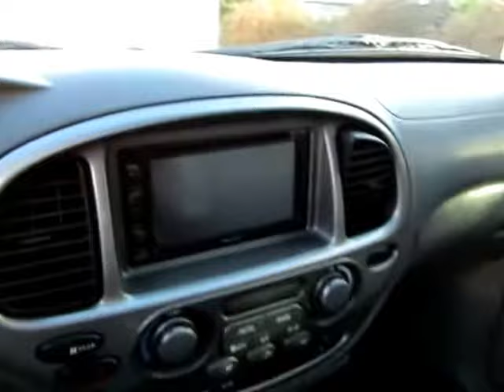2002 Toyota Sequoia Limited 10221B2